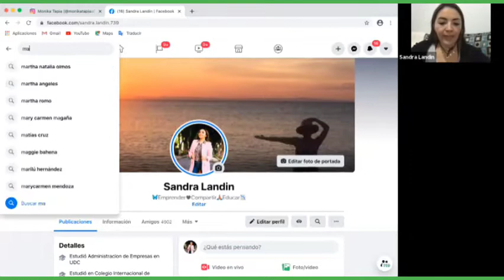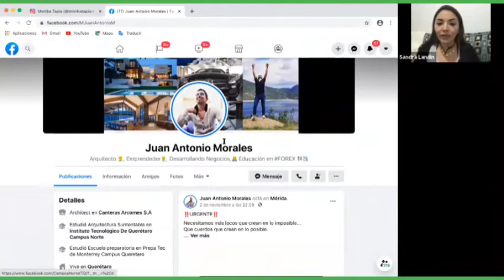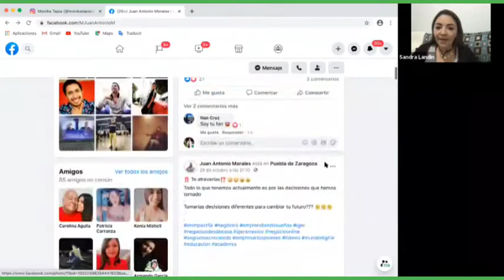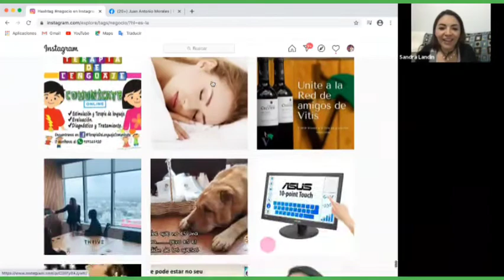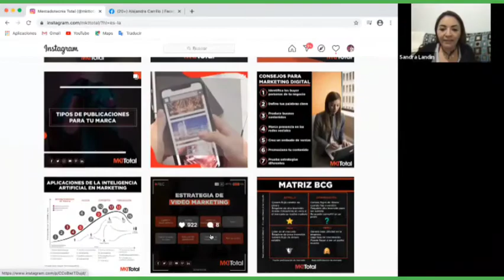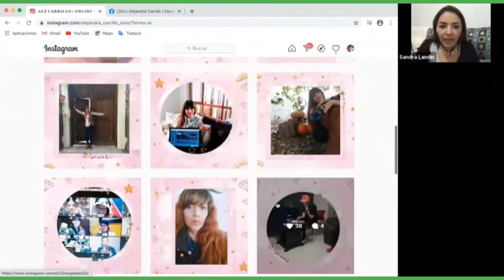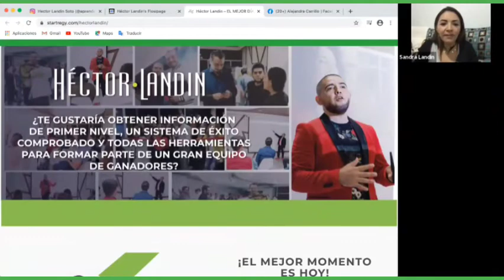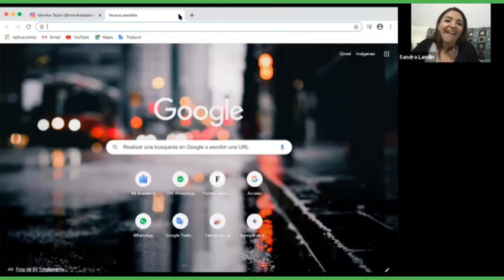Social Marketing By Startregy